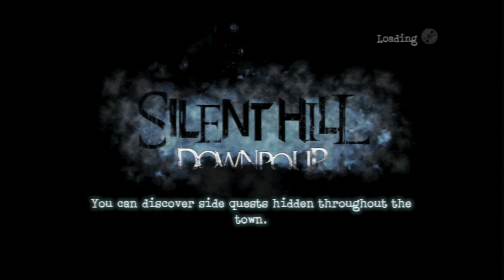Let's Play Silent Hill: Downpour - Episode 42: Flip the World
I totally understand the loading hint: "If you can't figure out a puzzle, look at it from a different angle," now.

The GlitchGasm crew here again playing a game from the classic horror franchise Silent Hill, after playing PT we could wait to get our hands in the franchise! Not sure if we pick the best game or player.

GlitchGasm is:

Kinkoman1337 (Clayton)
PTK123 (Jasper)
DylanCorona (Dylan)